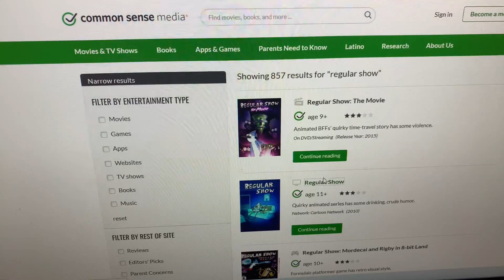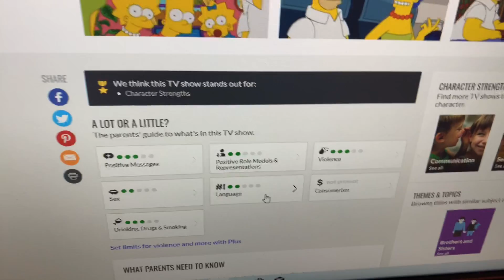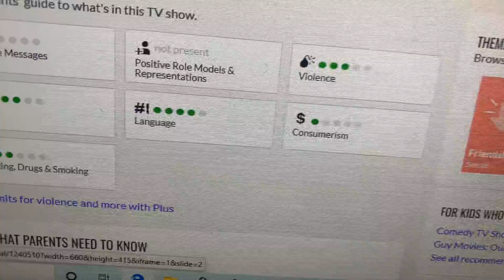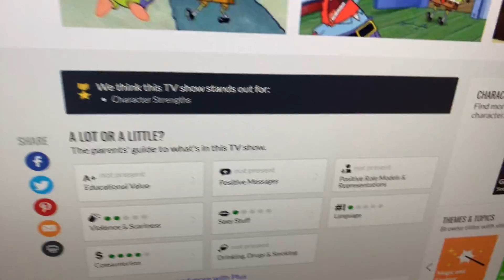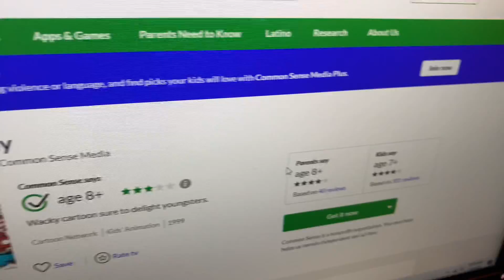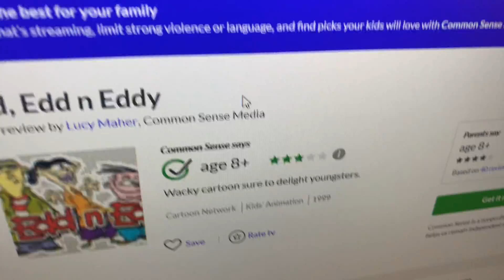How Common Sense Media Reviews The Shows On Here????